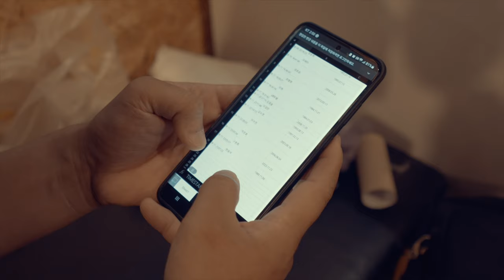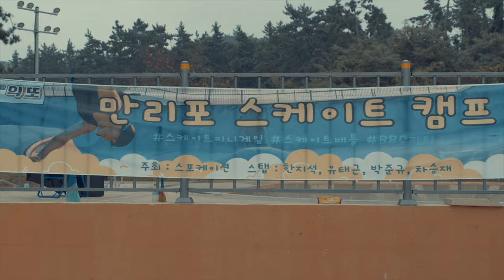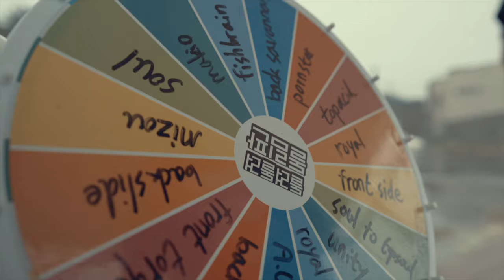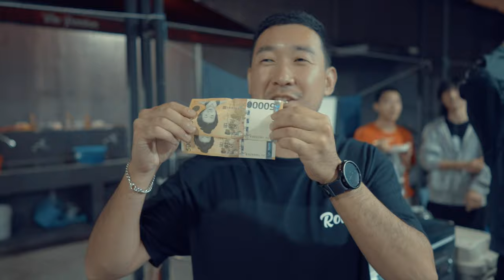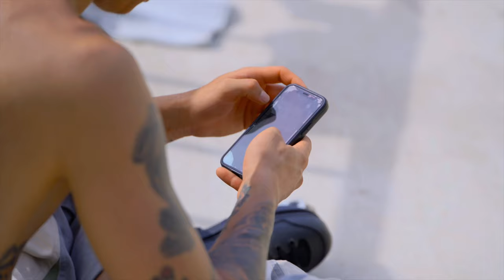[4K]만리포 aggressive skate camp - (SONY A7m4)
오랜만에 어그레시브 인라인 스케이트를 타는 친구들과
만리포에서 캠프를 열었습니다.
비록 비가와서 아쉬웠지만, 다들 너무 즐겁게 놀아줘서 고맙네요..

만리포 파크가 넘어지면 다치기 쉬워서
태안군청에 바닥코팅 민원좀 같이 넣어줬으면 좋겠구요..
재밌게 이용하시고야간 조명이용은 밤10시까지 입니다.
민원이 많이 들어온다고 하니 파크 이용객은 잘 지켜주시기 바랍니다.